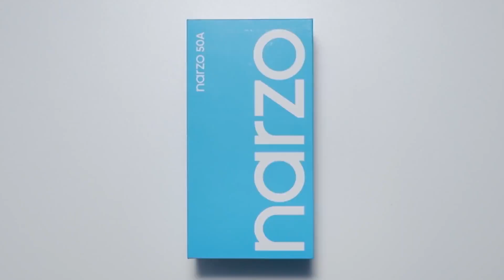realme narzo 50A | Official Unboxing